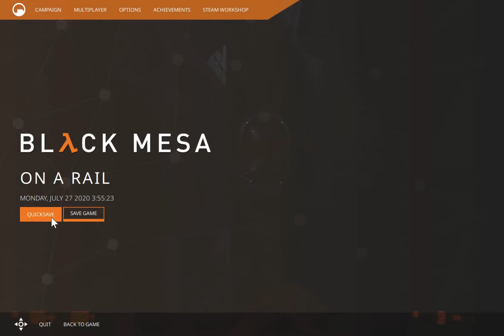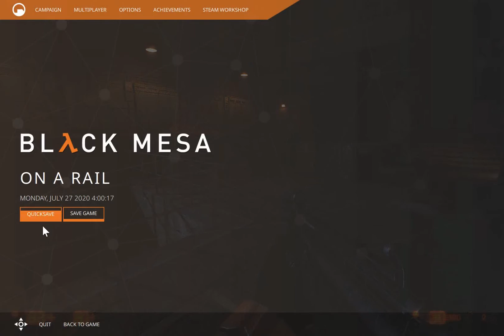Black Mesa (Hard) - 12 - trip wire locomotive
Don't forget to bring your trusty rusty friend!

Here is episode 14 of my Black Mesa gameplay video on Hard difficulty

For those of you who still didn't know, Black Mesa is a re-envisioning video game of the classic science fiction first person shooter, Half-Life.